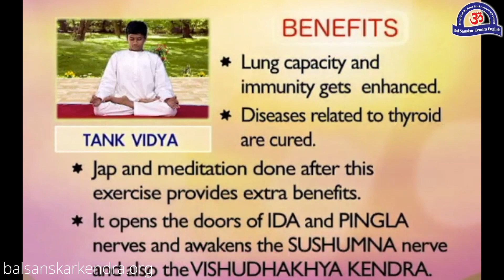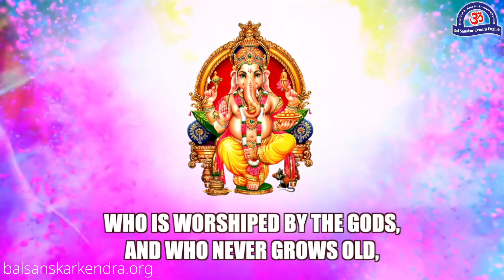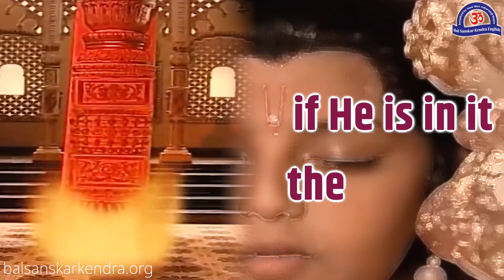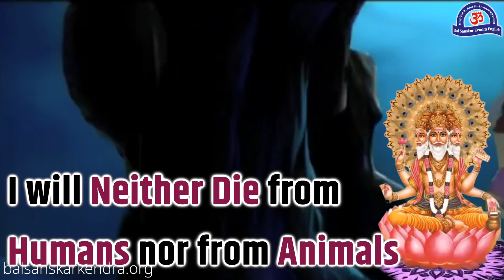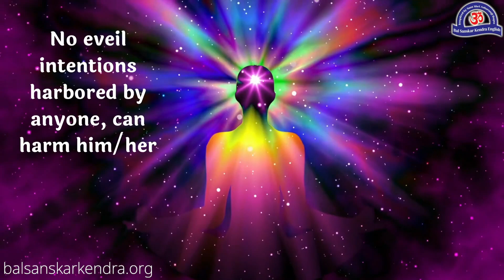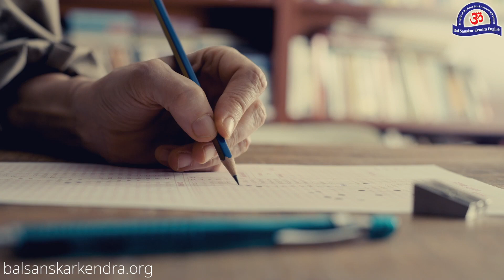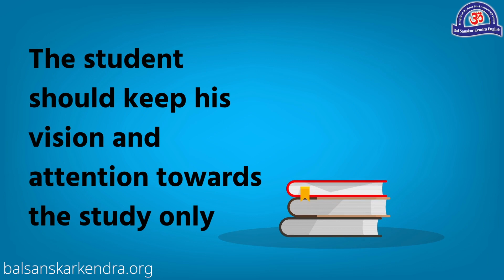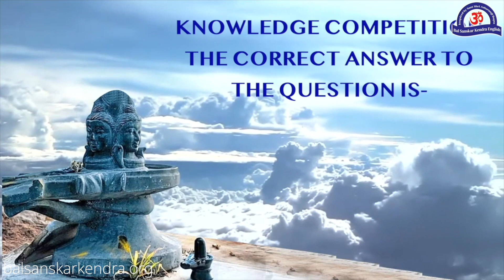HOLI !!! FESTIVALS OF COLOURS !!! EXAMS SUCCESS TIPS FOR STUDENTS [BSK ENGLISH VIDEO SERIES]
CLICK ON THE TIMELINES BELOW TO JUMP TO THE TOPIC OF THE VIDEO

THIS WEEK BAL SANSKAR KENDRA SESSION CHAPTERS

00:00 HOLI IS AN AUSPICIOUS FESTIVAL OF INDIAN CULTURE
01:58 TILAK
02:57 PRANAYAMA: TANK VIDYA
03:53 WORSHIP & PRAISE LORD GANAPATI
04:51 HUM "OM"
06:42 TRATAK TIME FOCUS EXERCISE
11:46 STORY: THE FESTIVAL OF HOLI REMINDS OF DEVOTEE PRAHLAD.
15:05 GLORY OF INDIAN CULTURAL: SCIENTIFIC REASON FOR HOLI DAHAN
11:26 FESTIVE SPECIAL: PLAY HOLI WITH PALASH FLOWERS
17:20 HEALTH TIPS: HOW TO GET HEALTH BENEFITS IN THIS MONTH
18:26 KNOWLEDGE COMPETITION
19:09 DO & DON’T: DO'S AND DON'TS IN THE DAYS OF EXAMINATION
21:24 INFORMATIVE QUESTIONS
23:27 ACTIVITY
23:42 YOGASAN: PADANGUSTHASANA
24:58 HOMEWORK & QUIZ
25:57 END OF THE SESSION